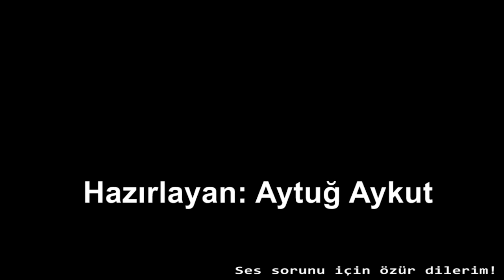Dark Souls Hikaye Serisi ► İlk Oyunun Hikayesi (1)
Dark Souls evreninin hikaye serisine başlangıcımızı yapıyoruz. Koca bir evrenin hikaye açıklamalarını yapacağım bu serinin ilk bölümüdür. Bu bölümde sizlere genel hatlarıyla Dark Souls dünyasını ve ilk oyunun konusunu anlatmaya çalıştım. Gelecek videolarımız karakter odaklı olarak devam edecektir. İyi seyirler)
Teşekkürler:
 Eser Güven (Oyungezer)
 Vaatividya (Youtube)
 Dark Souls Wiki
 Dark Souls Fan Art tumblr. sayfası...

Lütfen videoya düzgün yorumlar atalım.Birbirimize saygılı olalım.
Hepinize teşekkürler beyler , kanalımıza destekleriniz unutulmayacak.